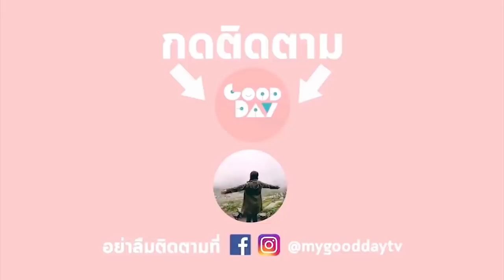เปิดกระสอบเสื้อยืดตลาดโรงเกลือ 250 ตัว!!! เสื้อวงก็มี เสื้อแบรนด์เนมก็มา I ชวนมาช้อป